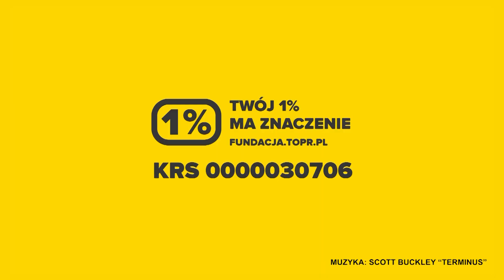1% DLA FUNDACJI TOPR 2022 Wyprawa TOPR – Dolina Pięciu Stawów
Wyprawa TOPR – Dolina Pięciu Stawów, zima 2022
1% DLA FUNDACJI TOPR
POMÓŻ RATOWAĆ W TATRACH
TWOJA POMOC MA ZNACZENIE !!!

Zdjęcia T. Michalik - TOPR